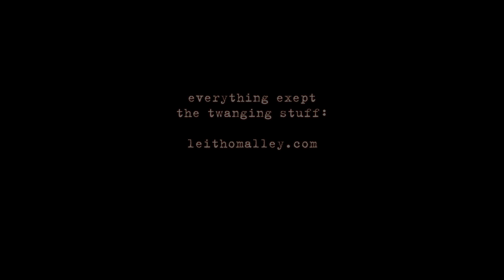old house : b-roll: leithomalley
archive film : leithomalley